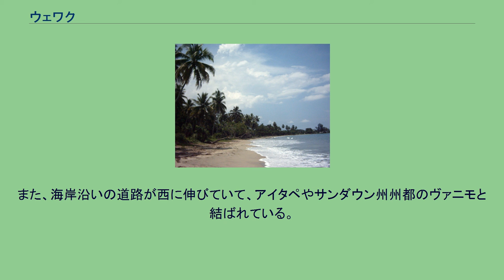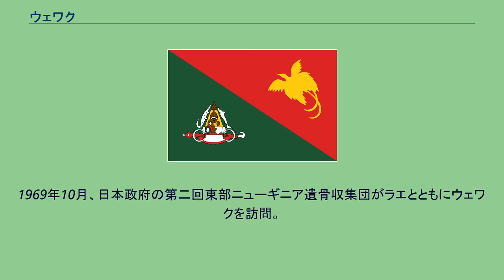ウェワク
ウェワク（英: Wewak）は、パプアニューギニア北部のモマセ地方西部の東セピック州の州都。
ニューギニア島の北岸に位置している。
2011年の人口は3万7825人。
ウェワクは、マダンとジャヤプラの間では最大の町である。
古い町の中心は小さな半島に位置している。
残りの町は、海岸と山地との間の狭い帯状の平地に広がっている。
町の中心の東には小さな半島があり、そこにボラム病院とウェワク国際空港がある。
セピック川沿いの3つの村と道路で結ばれている。
しかし、道路の状態はよくない。
また、海岸沿いの道路が西に伸びていて、アイタペやサンダウン州州都のヴァニモと結ばれている。
太平洋戦争中の1943年から1945年まで、日本軍のニューギニア島最大の航空基地であった。
基地は、オーストラリア軍やアメリカ軍機によってたびたび爆撃を受けた。
町の中心部のすぐ西にはウォム岬（Cape Wom）と呼ばれる半島があり、そこはニューギニアの日本軍が降伏した場所である。
現在、そこには小さな記念碑がある。
1969年10月、日本政府の第二回東部ニューギニア遺骨収集団がラエとともにウェワクを訪問。
遺骨収集が行われた。